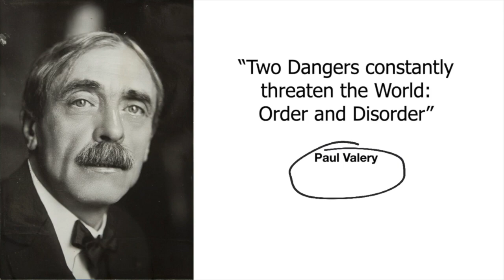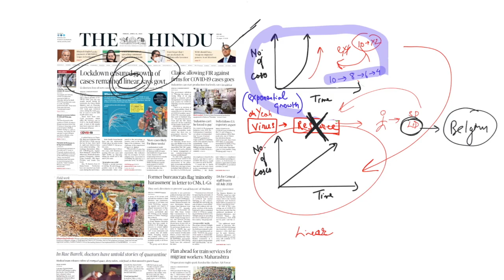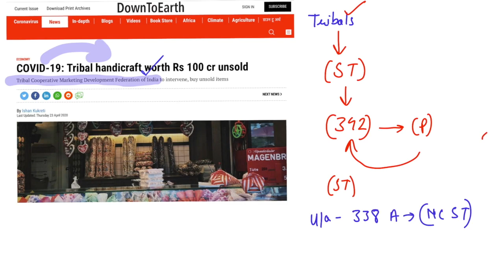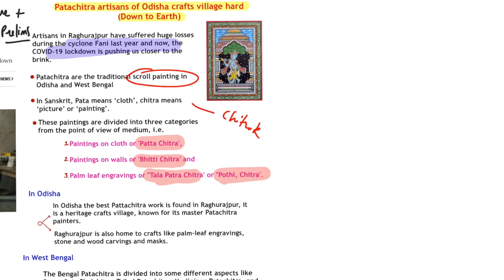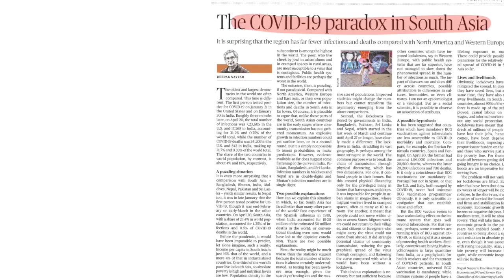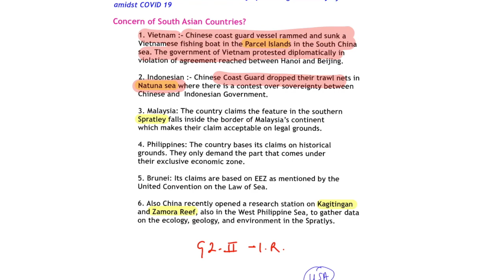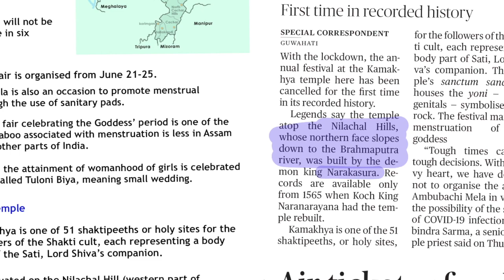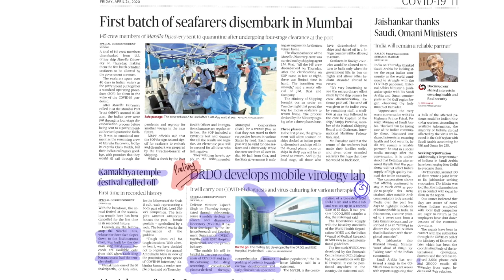The Hindu Newspaper Analysis 24 APRIL (CURRENT AFFAIRS FOR UPSC/IAS)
Hey Everyone, the video covered detailed analysis of important newspaper articles (24th April) 'The Hindu Analysis'

Time Stamping
1. Lockdown ensured Linear growth 2:55
2. Tribal handicrafts 6:30
3. Pattachitra art 10:36
4. Devanahalli Chakota 13:02
5. Covid-19 Paradox in South Asia 13:59
6. Fishing in troubled waters 19:20
7. Kamakhya Temple 26:38
8. DRDO mobile virology lab 29:48

You can access our PDF notes from the given link below (Telegram),

Keep Reading :)

UPSC
UPSC IAS Syllabus
UPSC Syllabus
UPSC Online
UPSC Exam
UPSC CSE 2020
Civil Preparation
UPSC Preparation
UPSC Motivation
UPSC Online
Crack IAS
Crack UPSC
Crack UPSC without Coaching
UPSC Prelims2020